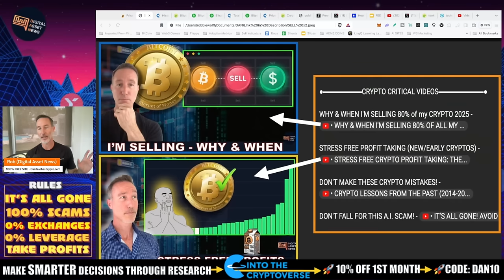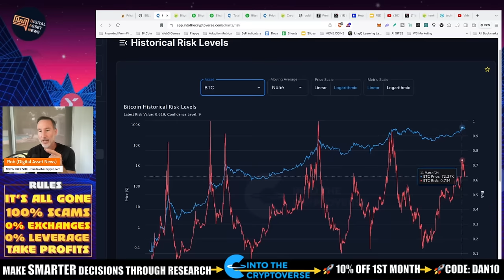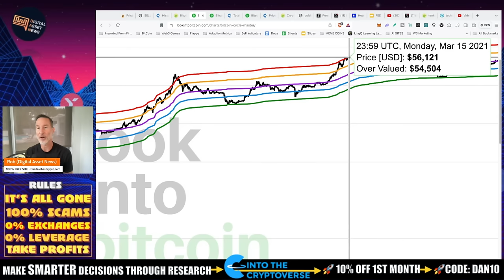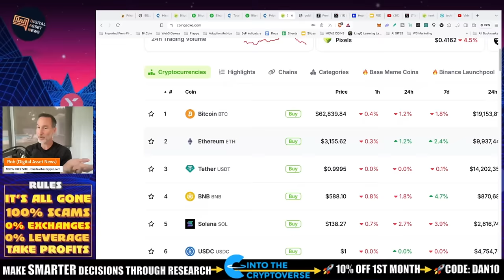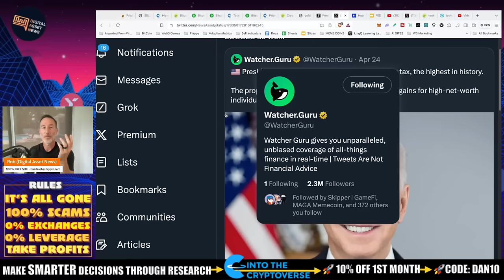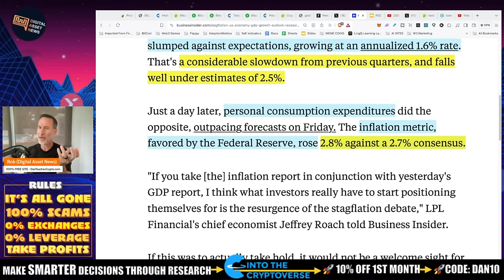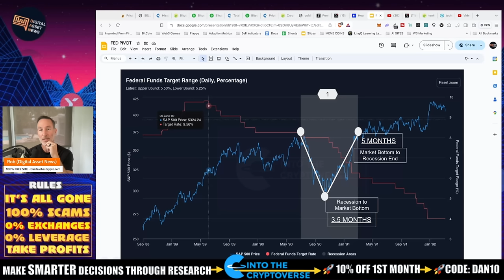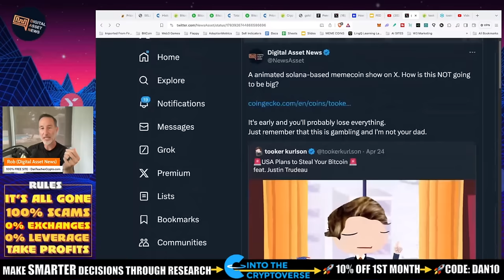SHOULD I SELL? BITCOIN, ALTCOINS, STAGFLATION & TUCKER KURLSON.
Buying dips and accumulating can make our sell muscles atrophy so today I take a look at IF THIS IS THE RIGHT TIME TO SELL? Also, macro ecents, stagflation and Tooker Kurlson

●▬▬▬▬▬▬CELSIUS/VOYAGER TIMELINE▬▬▬▬▬▬▬●

0:00 Introduction
0:31 Disclaimer: Not financial advice
0:42 Indicators for selling decisions
3:22 Altcoins and risk levels
4:12 Bitcoin cycle master
7:00 Macro factors to consider
11:22 Expert opinions on stagflation and the US economy
13:24 Impact of recession on crypto market cycles
15:32 When to expect the next recession and market bottom
16:12 Degenerate plays: Bitcoin runes and Tucker Carlson meme coin
17:15 Conclusion
17:42 Outro

●▬▬▬▬▬▬CRYPTO ESSENTIALS▬▬▬▬▬▬▬●

●▬▬▬▬▬▬▬▬FOLLOW D.A.N.▬▬▬▬▬▬▬▬▬▬●

●▬▬▬▬▬▬▬▬STRATEGIES▬▬▬▬▬▬▬▬▬●

●▬▬▬▬▬RECOMMENDATIONS▬▬▬▬▬●